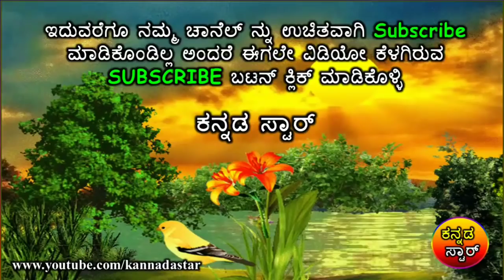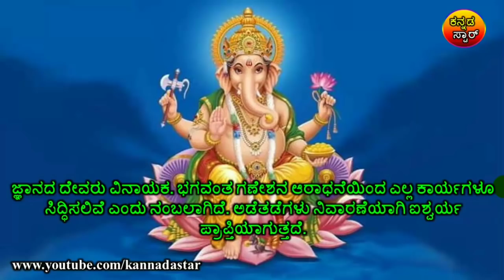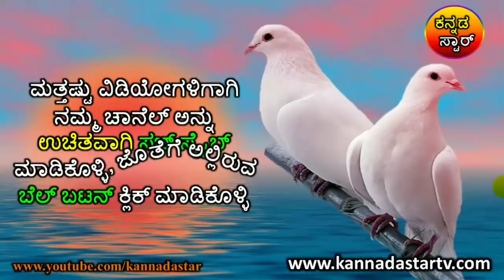ಗಣೇಶನ ಆರಾಧನೆಗೆ ಶುಭ ಮುಹೂರ್ತ ಯಾವಾಗ ಗೊತ್ತಾ.? ಈ ಸಮಯದಲ್ಲೇ ಗಣೇಶನ ಪೂಜೆ ಮಾಡಿ.. Good time for ganesha pooja